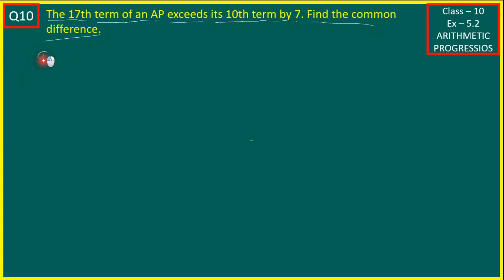Class 10 Maths Chapter 5 | Exercise 5.2 Q10 | CBSE NCERT Solutions 2023-2024 Arithmetic Progression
Class 10 Maths Chapter 5 | Exercise 5.2 Question 10 | CBSE NCERT Solutions 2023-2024 | Arithmetic Progression

Sabkuchhlearn is one of the best YouTube channels for NCERT Solutions for Class 10 Maths. We are going to upload every question wise video, exercise wise video, chapter wise video, and single video with all NCERT Solution for class 10 maths.  We need your support because we are the new in the filed of Online education to teach on YouTube. We are also addressing the problem of maths for class 10 to 6. This is only problem-solving video related to Maths. We start creating video because to make easy maths for class 10.

Class 10 Maths Syllabus with Topics:

Class 10 Maths is an important subject in the CBSE curriculum, which covers a wide range of topics. Here is an overview of the chapters covered in Class 10 Maths:

You can find NCERT Solutions for Class 10 Maths on the official website of NCERT or on various other educational websites. These solutions include step-by-step explanations and practice exercises to help you understand the concepts better.

You can find the solutions on the official website of NCERT or on various other educational websites. You can also find video lectures and practice exercises to help you better understand the concepts.